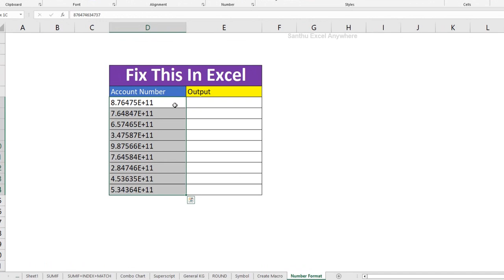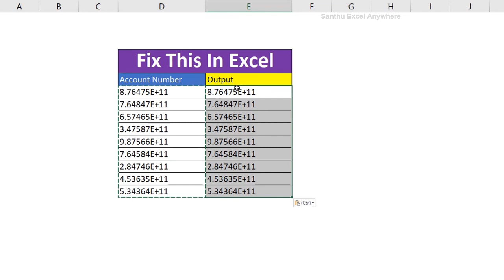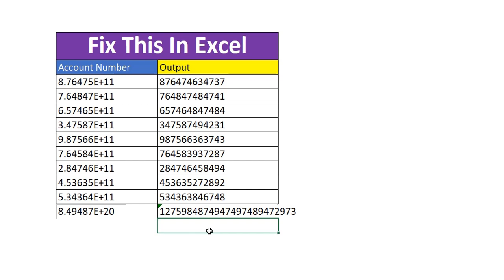Q11 - How to Enter or Write Big Number In Excel | Practical Interview Question in Tamil ?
This video will help you to know How to Enter or Write Big Number In Excel ? This is well explained in Tamil| School students can learn basic excel by watching this video This is will will help to clear interview question

How to write big numbers in excel?
How to make the whole number visible?